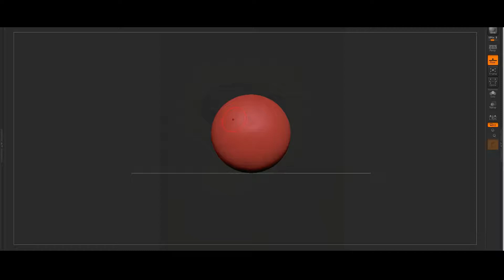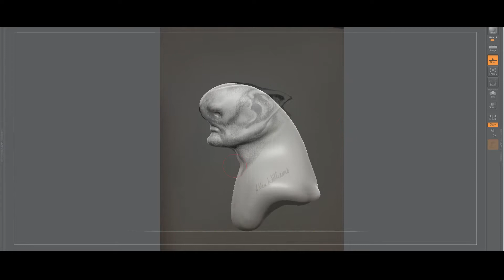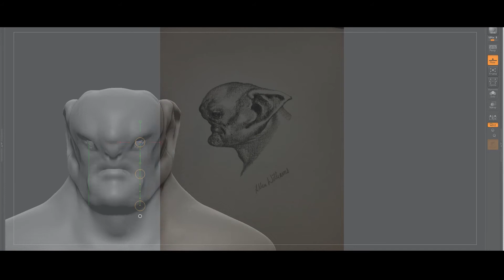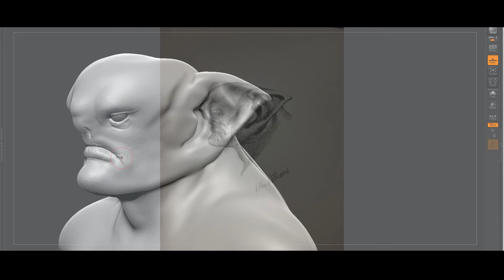45min Speed Sculpt - Art of Allen Williams